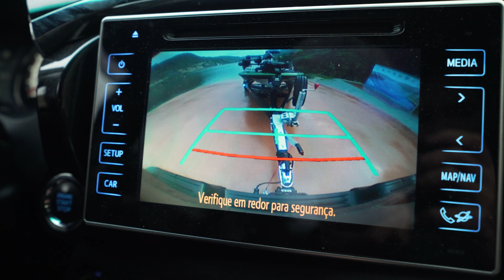Grinding for Mega Bass at the Sabor Dam | Winter Sessions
Winter fishing can be slow, but with the right attitude, patience, and gear, the fish will bite. Hugo, together with Luis and Tó, take the boat out to Sabor Dam in Portugal for some winter Black Bass and Zander for a proper test of Mustad's new fishing rods, Mezashi Minnows, ArmLock Spinnerbaits, and UltraPoint hooks when the challenge is real. They delivered.